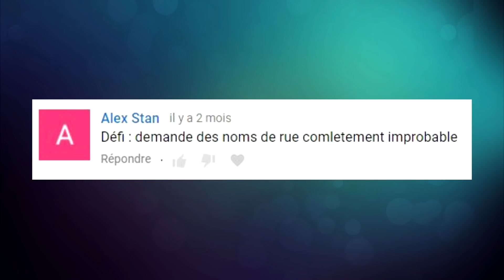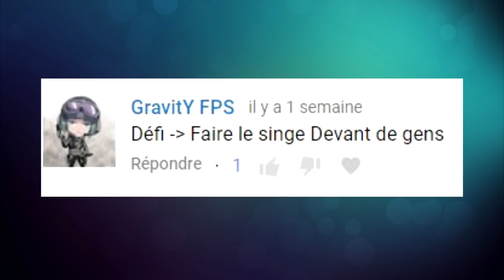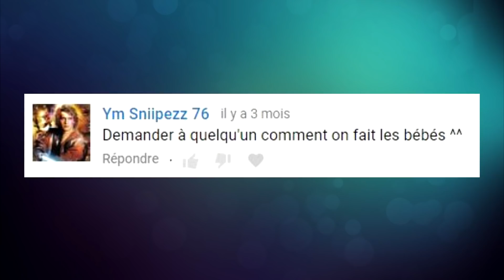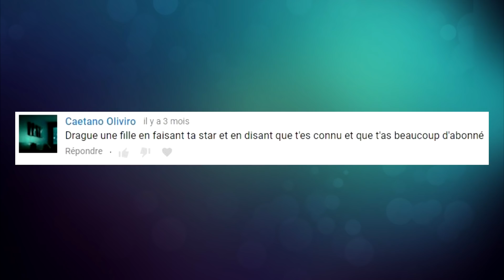Draguer grâce à la célébrité - Défi Prank - Les Inachevés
Nouvelle vidéo chaque samedi à 11h !

Bonnes vacances à tous =) N'hésitez pas à nous suivre sur Insta !

Musique proposée par La Musique Libre